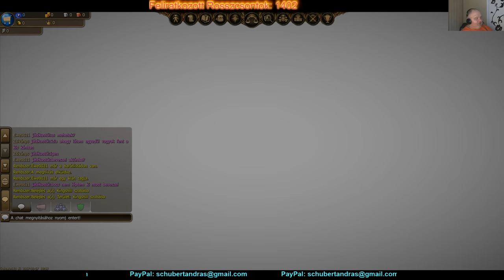Végre kész a minievent! :D - Hermithun Corp